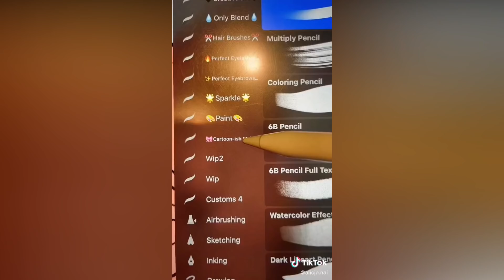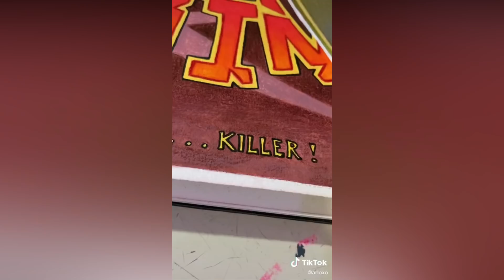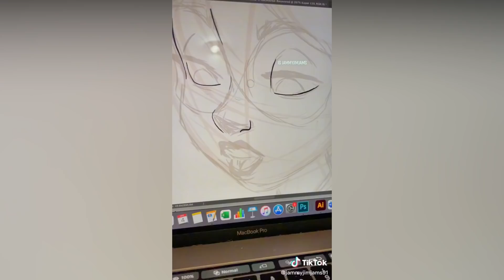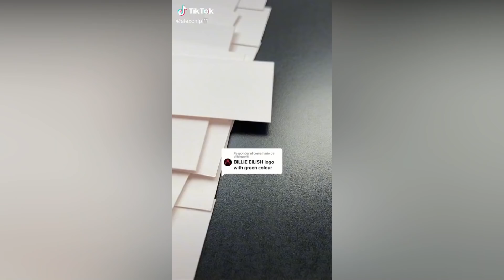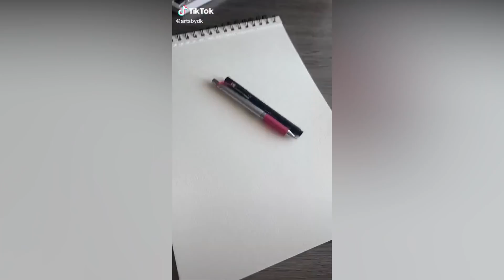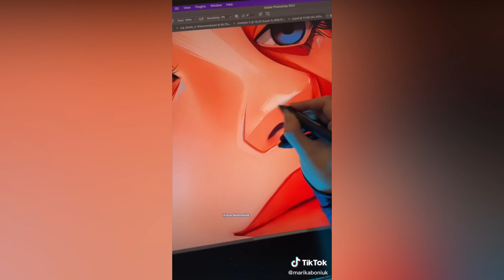✨Art I Found On TikTok V 221✨